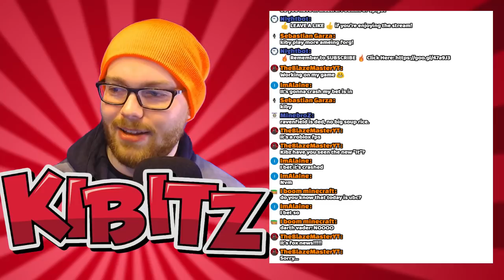EXPLOSIVE QUAD LAUNCHER RIFLE?! 😵 Ravenfield Custom Mod and Map Gameplay 💥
So we're messing with the most weird Ravenfield Mod of ever come across: The Quad Fury! This custom weapon mod adds a rifle that shoots quad/atv things out that explode on impact. Yeah. Told you it was a weird one. However weird, it'll be a ton of fun to play and mess around with!

➤ Chat Rules:
- Have common sense
- No swearing/bad language
- No advertising/self promotion
- Be friendly to myself and to chat
* Breaking the rules will get you blocked/banned (in most cases)
* Nightbot enabled.

Server Developed by Yugie!

This stream is part of my daily live streams where I play mini games like bedwars, lucky block islands, survival games and more! I also play Minecraft custom adventure maps, random challenges, and other games sometimes!

About Ravenfield:
Fight upon the Ravenfield together with your Blue allies! Take down those pesky Reds using helicopters, tanks, guns, and active ragdoll physics!
With the full release update, there are new maps, weapons, character models, aircraft carriers, planes, and much much more!

Ravenfield is a singleplayer game in the vein of older team-vs-team AI shooters. The game is designed to be easy to pick up and play, but also rewarding for all skill levels!
Key Features:
Easy-to-pickup, singleplayer mayhem
Fight as infantry, or in ground vehicles, aircraft, or watercraft
Active ragdoll physics combines tactical strategies with a sprinkle of silly fun
The number of combatants is only limited by what your computer can handle!
Damaged soldiers drop team-colored blood splats, indicating where battles have taken place
Development Roadmap
Ravenfield was developed as an early access game, with major content updates scheduled to be released every 4-6 weeks. Additionally, minor updates may be distributed via a beta branch for those who do not fear slightly more buggy releases.

While some content, such as new weapons, vehicles and maps will be released on a regular basis, other key features will be added roughly in the following order:
Custom map support, Steam Workshop integration, AI Commanding, Campaign mode, Custom vehicle support, Custom weapon support, and battleships!

This is gameplay from the beta and alpha build of the steam game Ravenfield. It is a war simulation game similar to Battlefield and Totally Accurate Battle Simulator (TABS) with a variety of weapon classes and vehicles. Fly helicopters, drive tanks, jeeps, and quads and other vehicles into battle in this simple but fun fps game!